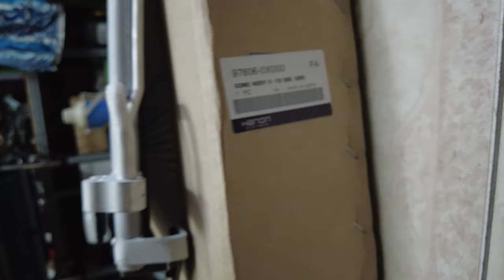Dàn nóng Hyundai I10 -2012 Hanon Korean